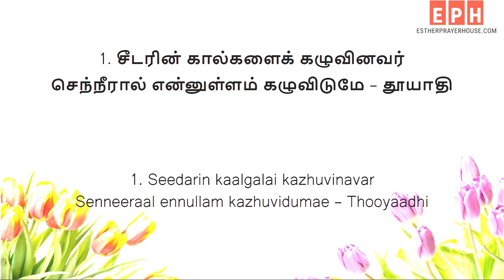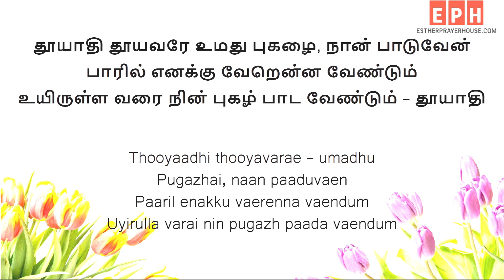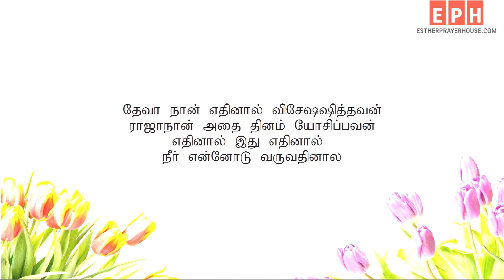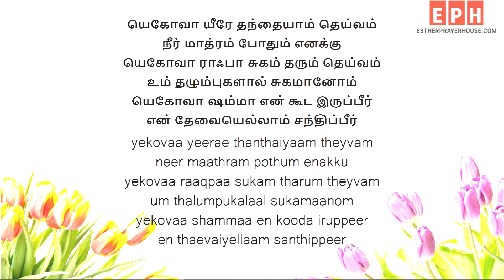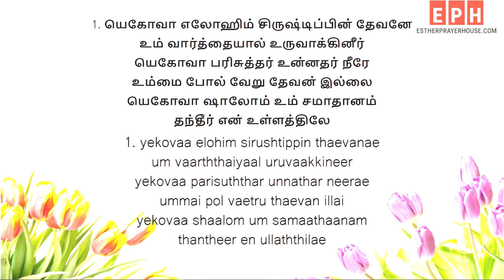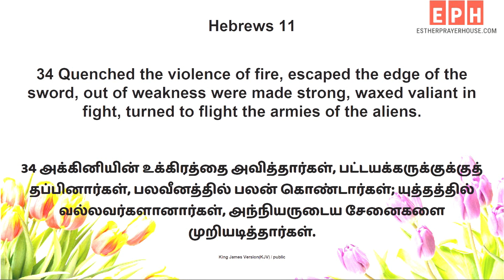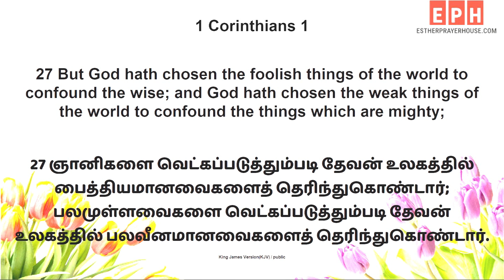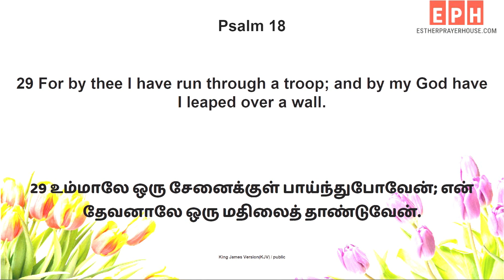DAILY BREAD | 04.05.2023 | MESSAGE BY PASTOR. D. JAMES VINCENT | ESTHER PRAYER HOUSE